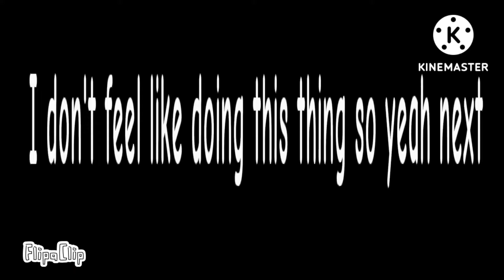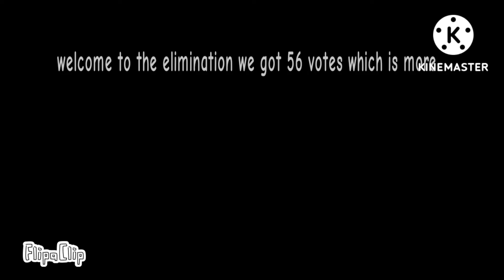another small object show season 1 voice over (joke video)